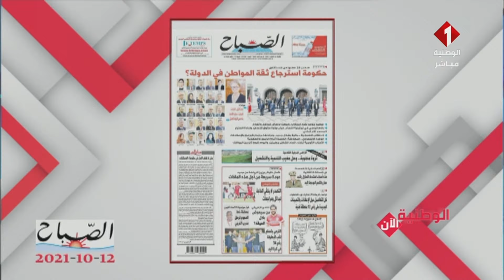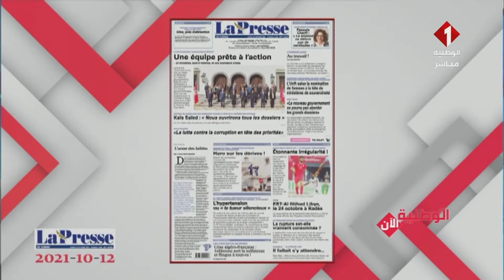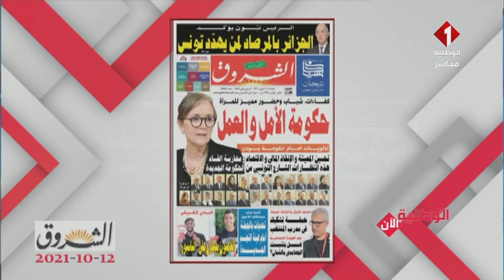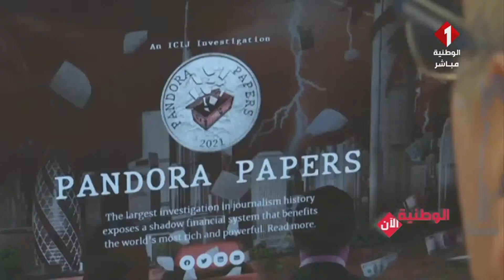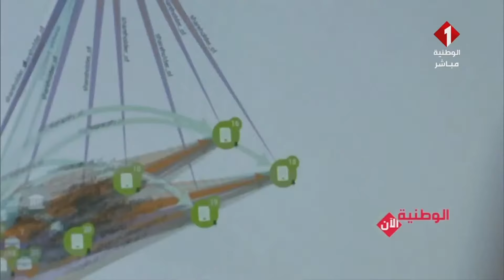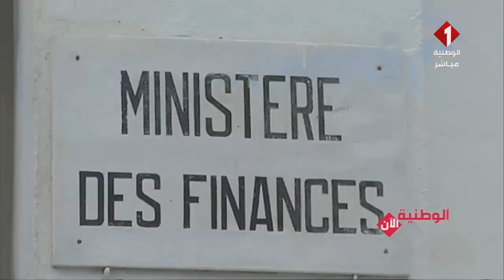برنامج الوطنية الآن ليوم 12 - 10 - 2021 | الجزء الثاني